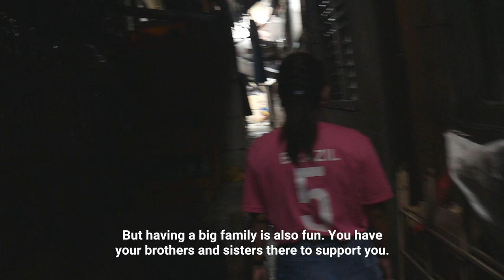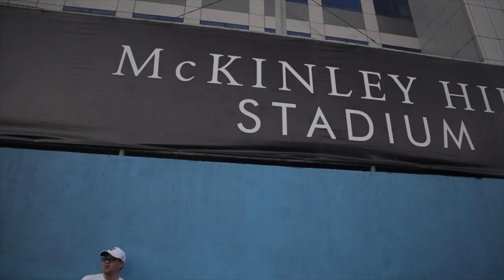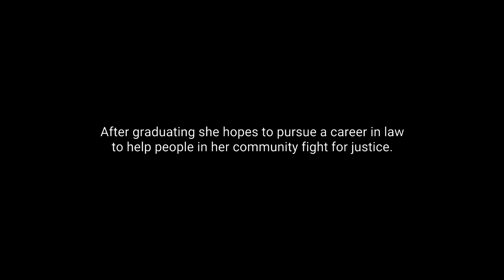Fairplay TV Episode 3: 'A Level Playing Field'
Fairplay TV follows the story of the girls of Payatas Football Club as they fight on and off the pitch for an opportunity to play.

In the third episode we follow Rose Ann's story as she shows us what life was like growing up, what's happened to many of her friends since, and how she hopes her life, and the life of the kids she coaches, will be different if we can help level the playing field.

Also, highlights of the 2nd match of Payatas FC's season in the Philam Life 7s League against Nomads Football Club as Payatas Football Club take on some of the best female footballers in the Philippines.